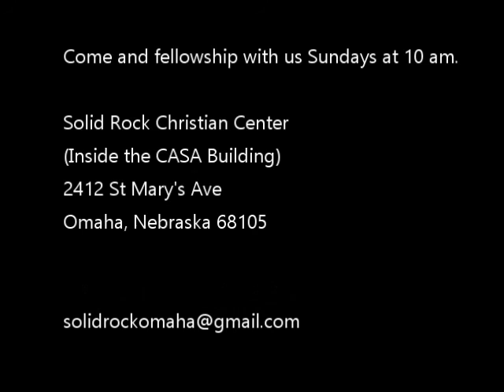When The Crisis Is Over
Solid Rock Christian Center presents Pastor Norris E. Reese's sermon "When The Crisis Is Over".

If you want to hear more and are in the Omaha area please visit us Sunday at 10am!
Visit Us:
Inside the CASA Building
2412 St Mary St

Would you like to purchase a CD or a DVD of a sermon?
USPS: Solid Rock Christian Center
POBox 4517